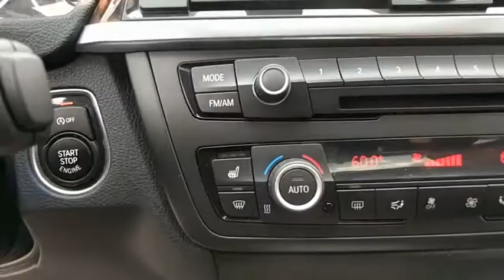2014 BMW 328i Baltimore, Owings Mills, Pikesville, Westminster, MD 80920RPA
Alpine White Used 2014 BMW 328i available in Baltimore, Maryland at Northwest BMW. Servicing the Owings Mills, Pikesville, Westminster, MD area.

Northwest BMW
9702 Reisterstown Rd

CARFAX One-Owner. Clean CARFAX. Alpine White 2014 BMW 3 Series 328i RWD 8-Speed Automatic 2.0L 4-Cylinder DOHC 16V Turbocharged **BLUETOOTH**, **GREAT CONDITION**, Adaptive Light Control, Anthracite Headliner, Black Door Mirror Caps, Comfort Access Keyless Entry, Dakota Leather Upholstery, Driver Assistance Package, High-Gloss Black Trim, Increased Top Speed Limiter, Lighting Package, Lumbar Support, M Sport Suspension, Matte Coral Red Highlight Trim Finishers, Moonroof, Park Distance Control, Premium Package, Rear-View Camera, Satellite Radio, Sport Line, Sport Line Aesthetic Elements, Without Exterior Lines Designation, Xenon Headlights.Recent Arrival! 35/23 Highway/City MPG THE GOLDEN RULE DEALER Reviews:* Automotive purists on the prowl for the most enthusiast-oriented sports sedan on the market need look no further than the 2014 BMW 3 Series. Although entries from Acura, Lexus and Mercedes-Benz are certainly advanced, well-equipped 3 Series models hold the edge when it comes to the latest in-car tech. Source: KBB.com* Excellent ride/handling balance; powerful and fuel-efficient engines; upscale interior with straightforward controls and spacious seating. Source: Edmunds* For over three decades, the BMW 3 Series has continuously set the bar that competitors are measured against in the entry-level luxury sedan category. Since 1977, its design evolution has always been stylish, and contemporary. Over time, the look of each new series has visually followed a logical flow from the version that came before it. Plus, it is instantly recognizable with its signature front grill and iconic BMW logo. The 3 Series has something for a wide range of shoppers, due the multitude of categories it has models available for, such as: the Sedan, Hybrid, Coupe, Convertible, Sport Wagon and Gran Turismo. In addition there is an available Clean Diesel in the 328d and 328d xDrive Sedans. Once inside the 2014 3 Series, experience it's elegantly simple and uncomplicated interior. It utilizes high-end materials, simple shapes, and has made important controls easy for the driver to reach. Plus, inside it is quite roomy, and your rear passengers have a generous amount of legroom as well. The base 320i trims come standard with a 2.0-liter turbocharged 4-cylinder Engine with 180-Horsepower. It is paired with an equally impressive 8-speed STEPTRONIC automatic transmission. It gets an EPA estimated 23 MPG City and 36 MPG Highway with the Manual Transmission, or 24 MPG City and 36 MPG Highway with the Automatic. In addition, it has standard items such as: leatherette upholstery, a sound system with a 6.5-inch display and 9-speakers, USB Port, dual-zone climate control, rain-sensing wipers, an engine start stop button, and dynamic cruise control. Safety has been taken into account with the 2014 3 Series as well. Every model comes standard with impact sensors that perform a variety of functions in case of a collision such as: turning off electrical systems that could be dangerous, turning on hazard lights, and unlocking doors. Plus, all models come with eight airbags. Experience the 2014 BMW 3 Series for yourself today! Source: The Manufacturer Summary